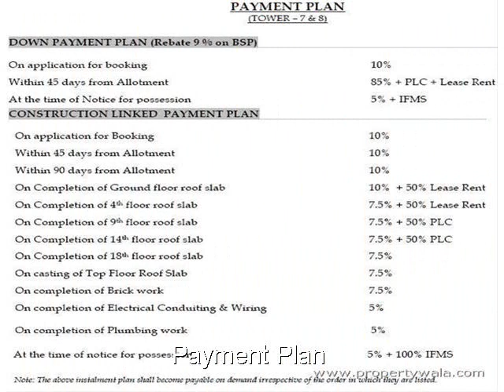3C Lotus Zing - Sector 168, Noida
3C Lotus Zing - Sector 168, Noida - new home at noida

3C Lotus Zing is located at a prime location supported by great infrastructure and easy accessibility from various parts of Delhi/NCR.